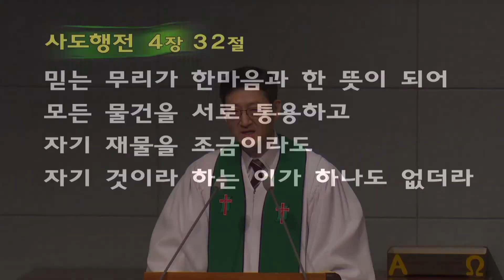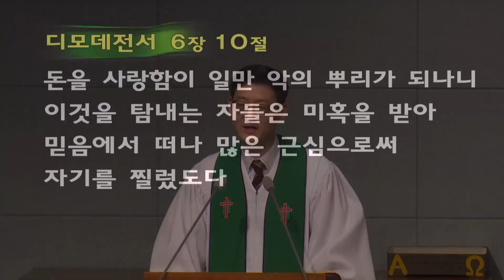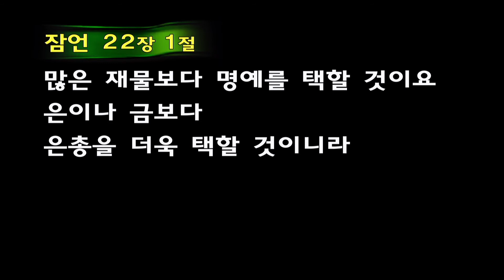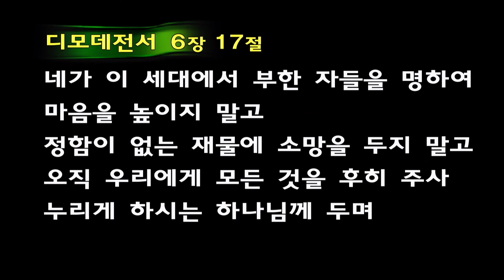[ 20221002 ] 재물에 대한 바른 태도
본문 : 시편 49편 6절 - 20절